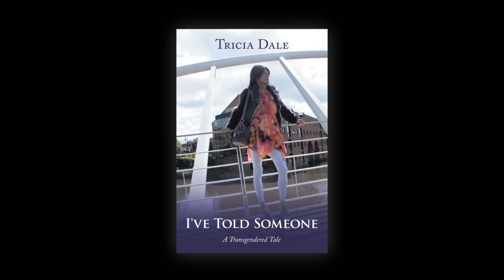I've Told Someone by Tricia Dale - 3rd part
It took the author just over two years, a tremendous amount of determination and commitment, and lots and lots of practice to become the person she is today. She knew she was getting there when she was walking in the local neighborhood and passed a gang of young children playing in the street. She walked on and heard the pitter patter of tiny footsteps behind her. A little girl, around six years old, patted me on the backside and said, Excuse me, but you're not a real girl are you? She put her perfectly manicured finger to her lips and said, Sshh, don't tell anyone. She kept walking, but as she turned the corner, a shrill voice shrieked out I've told someone Instead of being offended, she burst out laughing. She's since dressed on coaches, trains, buses, and trams. She's dressed in Manchester, Liverpool, Sheffield, Blackpool, Carlisle, and London. She's even been round the Houses of Parliament dressed. The world awaits-but is it ready?